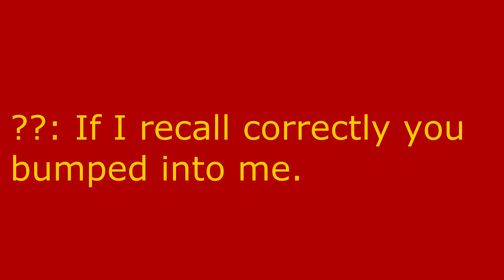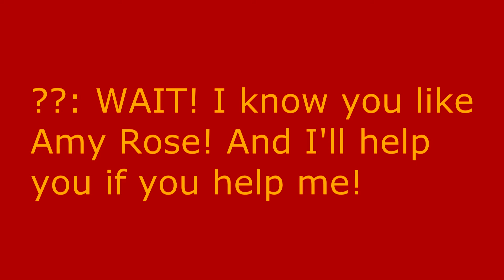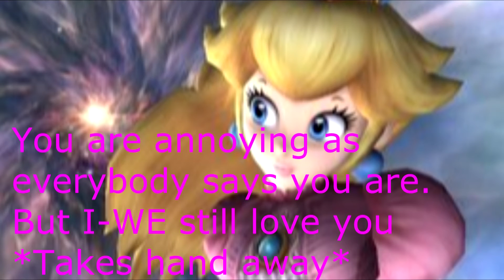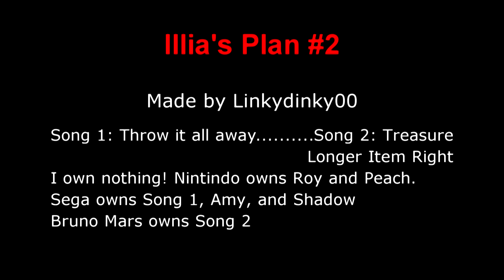SSBB High School: Ilia's Plan #2 ~Part 48~